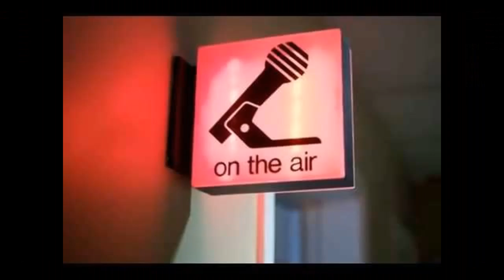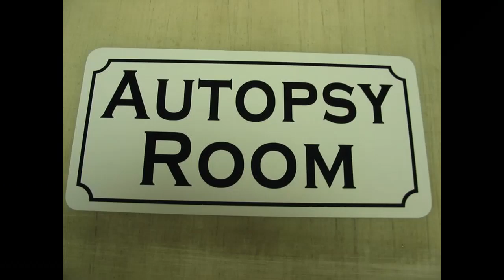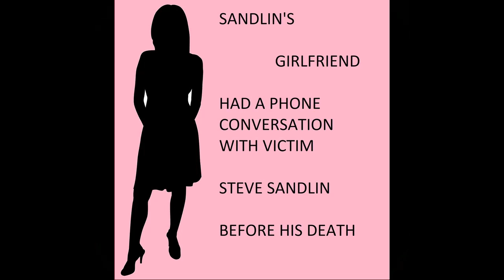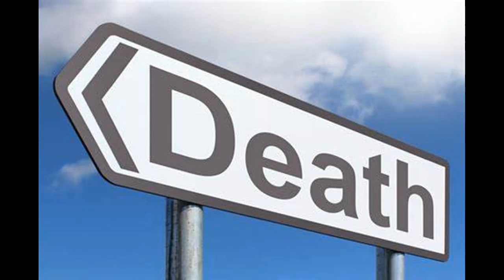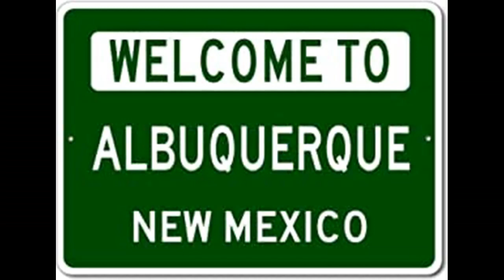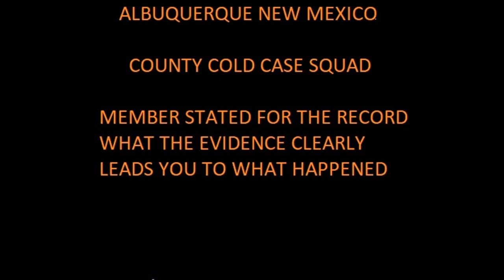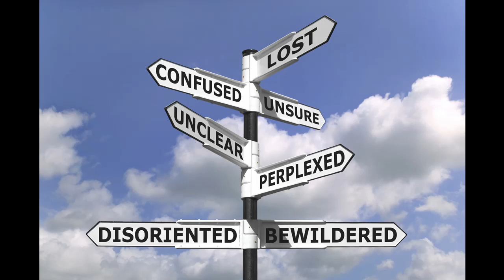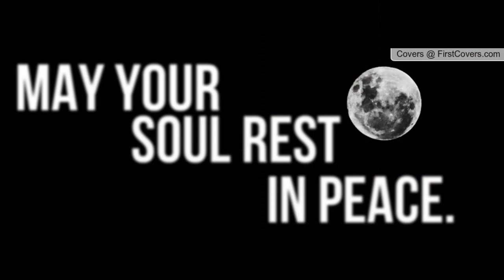MJA / UNSOLVED CRIMES / EP : 11 / PT : 6 / 4 NEW MEXICO UNSOLVED HOMICIDE COLDCASES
Uncovered News

We’re changing the narrative around cold cases & New Mexico murders through collective impact—join us!!

We believe the more resources we can provide to digital volunteers & citizen solvers mean more “citizen detective” communities...

According to Project : Cold Case there were around 6,579 homicides in New Mexico between 1980 and 2019...

 Around 4,302 of those murders have since been solved..

 But there are currently around 2,277 unsolved murders in New Mexico...

On this episode we Profile 4 unsolved homicide coldcases..

MUSIC

Mja Theme
Purple Planet
Song : After The Fall

BackGround Music
Purple Planet & You Tube

21 Pilots Cover Tune
BillBilly 01
Song : Heathens